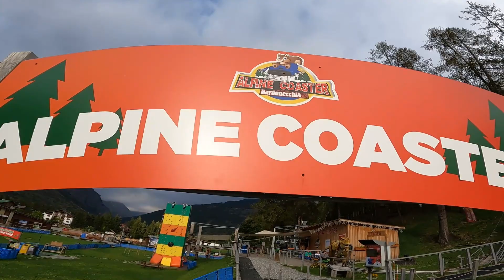Italy Themepark Trip #6 | Alpine Coaster Review - Bardonecchia Italy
Ik reis de wereld rond om de tofste pretparken te bezoeken en de gekste achtbanen te ervaren en op deze trips neem ik jullie mee!.

Van Rodelbanen tot de grootste Pretparken, je kunt hier alles voorbij zien komen!